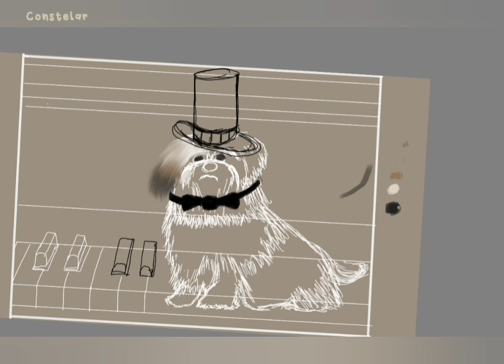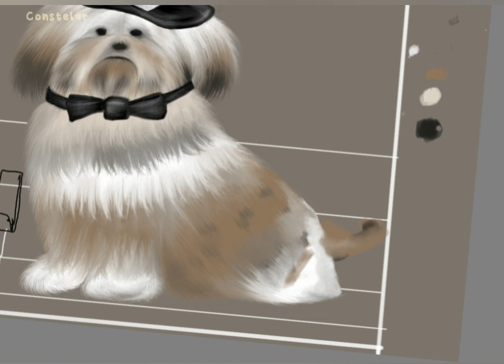• Speed Painting Especial - Lhasa Apso no Piano | Autodesk Sketchbook •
Speed painting video of a Dog Lhasa Apso playing the piano 🐕🎶🎹 ; made on Autodesk Sketchbook 💫

Thanks 💖